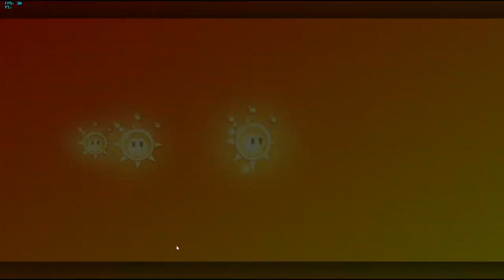Super Mario Sunshine Scrubbing Sirena Beach (HD)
This is played on a save that has all shines and worlds unlocked. This description only applies to the NTSC-U version.
to make the game output in widescreen.
for better quality textures.
I also used the gecko code below to improve quality in the distance.

Remove Shimmer Gecko Code Super Mario Sunshine:
0419F83C 4E800020